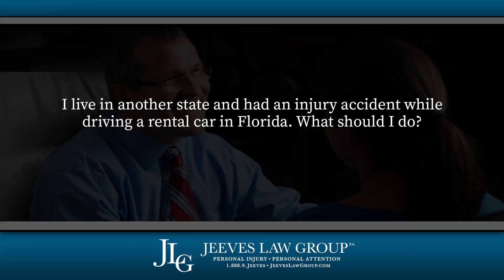I live in another state and had an injury accident while in a rental in Florida. What should I do?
I live in another state and had an injury accident while driving a rental car in Florida. What should I do?

Most likely, any claim that you have will be governed by the laws of the state of Florida. If a lawsuit has to be filed, it will have to be filed within the county where the accident happened within the state of Florida. You should contact a licensed Florida attorney to discuss your rights and obligations regarding this situation.